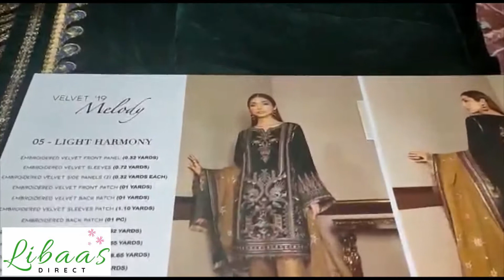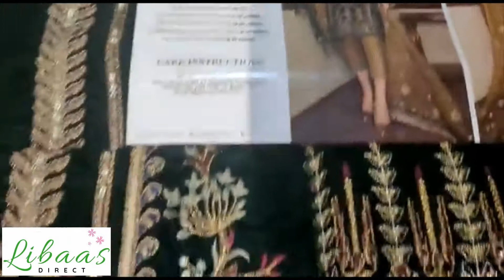Unboxing Actual Light Harmony By Baroque Velvet Collection Pakistani Designers Libaas Direct Uk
Unboxing Actua lLight Harmony By Baroque Velvet Collection  Pakistani Designers Libaas Direct Uk

indian dress
trouser suits